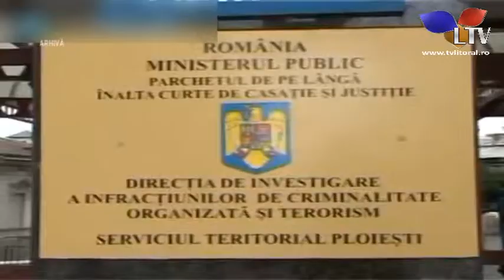Sezonul perchezițiilor - Litoral TV